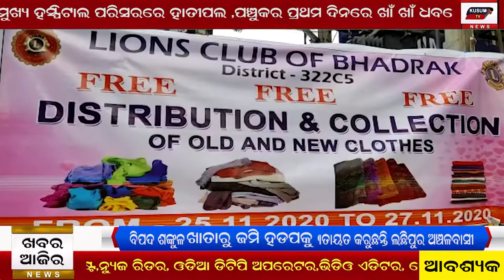Khabar Aajira 25 11 2020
bipada sankula abastha re bhagna bgidge upare zatayada karuchhanti lachhipur anchal basi#
sarakari khata ru jami hadapku nei bhajapa ra bikhyova#
bhadrak lions club taraf ru thana chhaka nikatare gariba manaku nua puruna bastra bantana#
bhadrak pourapalika dwara town hall thare sesha parjaya talim sibira#
kalahandi ru suresh ku sahu